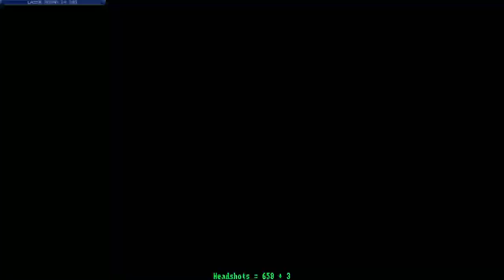headshot 662 cicada